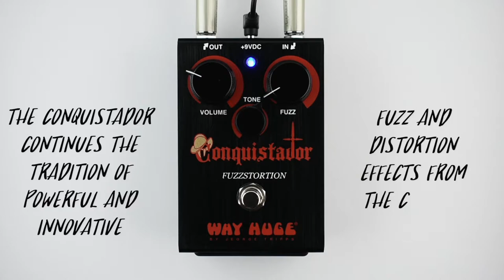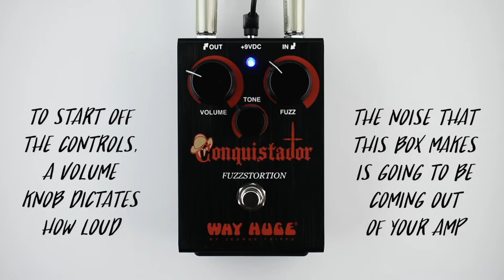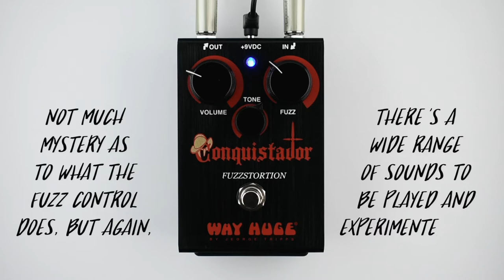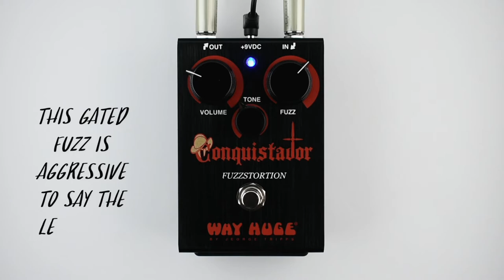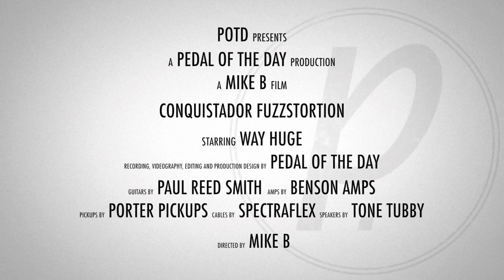Way Huge Conquistador Fuzzstortion Fuzz Distortion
This is a demo video of the Conquistador™ Fuzzstortion Fuzz Distortion effects pedal from Way Huge® performed and produced by Pedal of the Day. for more effects pedal reviews and demos, and be sure to check out more of the videos here on our YouTube channel before you leave. Cheers!